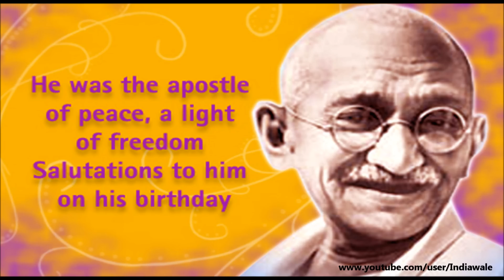Happy Gandhi Jayanti 2016- SMS, wishes, Quotes, Greetings, images, Whatsapp video Message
Gandhi Jayanti is a national holiday in India celebrated on 2nd October. This day is celebrated in the honor of the birthday of the Father of the nation, Mohandas Karamchand Gandhi, popularly known as Mahatma Gandhi or Bapuji. Internationally this day is celebrated as the International Day of Non-Violence as Gandhiji was the preacher of non-violence. He is a symbol of peace and truth.
Send this beautiful E-greetings to your friends and family to wish them Happy Gandhi Jayanti.